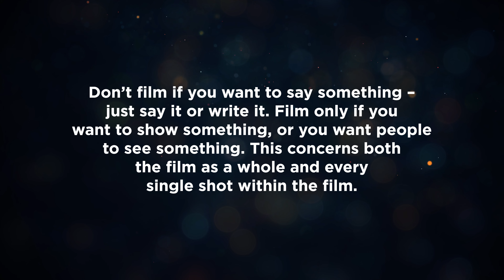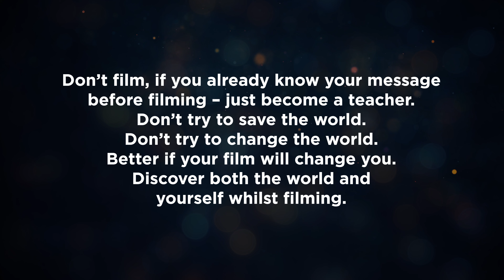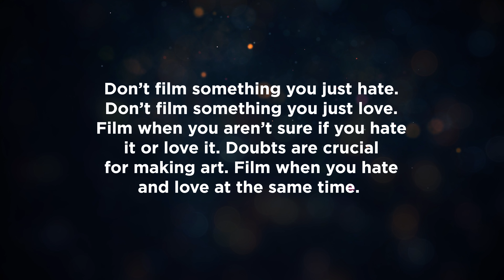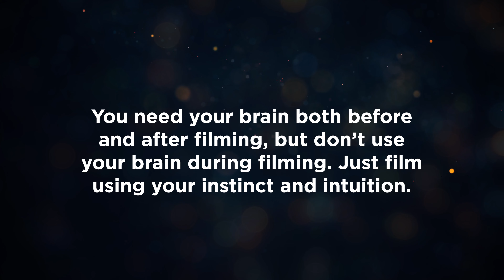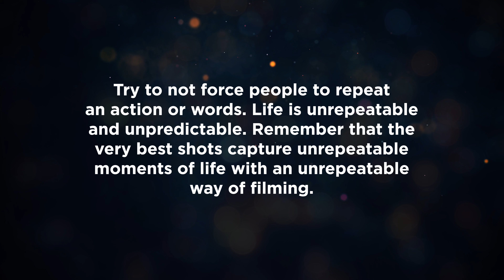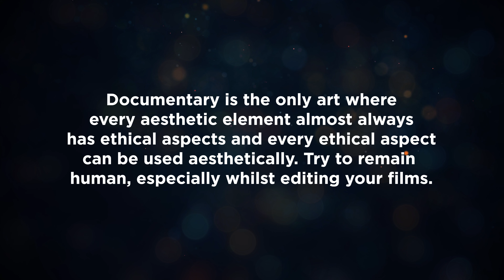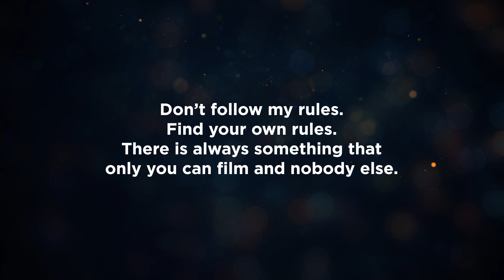10 Controversial Rules of Documentary Filmmaking You NEED To Know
A set of rules and principles can be incredibly useful to help guide our decision making in the world of documentary filmmaking. That's why, when I saw award winning documentary director Victor Kossakovsky write up the 10 rules he follows in his filmmaking, I had to check them out. In this video, I share those 10 rules, respond to them, and say which 3 have been most helpful to me in my career.

If we haven’t met yet before - Hey 👋 I'm Austin Meyer and I am a documentary filmmaker based in Oakland, California. I'm a National Geographic Explorer and my work has been featured by HBO, Hulu, Apple TV, The New York Times, National Geographic, The Washington Post, The Atlantic, and PBS among others. Through my videos here on this channel, and my podcast called The Austin Meyer Podcast, I share skills, mindsets, and lessons to help you become a better documentary filmmaker and build the life full of creativity that you aspire towards.

MY ACAM
MY YOUTUBE CAM
MY DOC TRIPOD
YOUTUBE LENS
PRIME LENSES
CURRENT DRONE
KEY LIGHT
SHOTGUN MIC